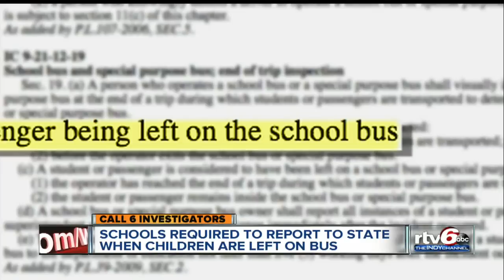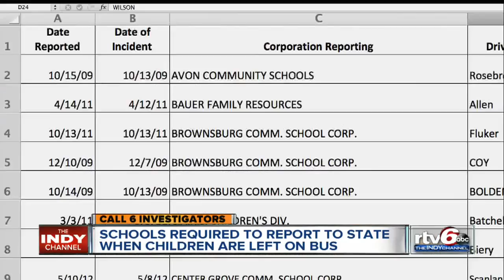Indiana children still left on school buses 3 years after new state law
The Call 6 Investigators have uncovered a state law designed to prevent children from being left alone on school buses isn't working exactly as intended.